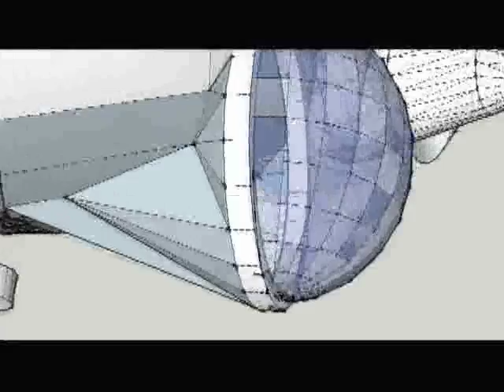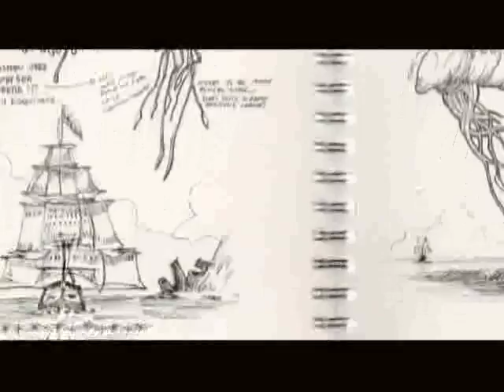Rabbit Heart Pro 01mm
Okay... Oh I don't know what I was thinking... Sort of a trailer, press pack style advert for the (never) upcoming game Rabbit Heart...

Another test piece to show students what they could do with a few sketches and a quick 3D model and some sound...

g.